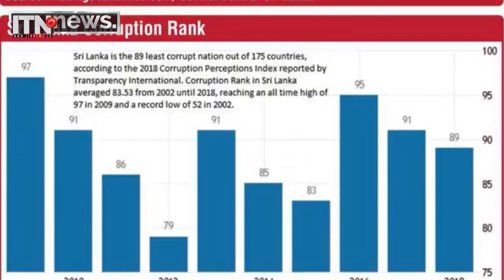ජනතාවගේ අපේක්ෂාවලට මුල්තැන දීලා කටයුතු කිරීම ආණ්ඩුවක මූලික වගකීමක්